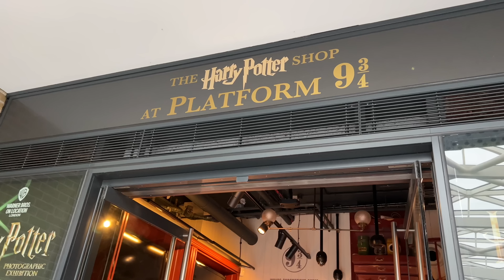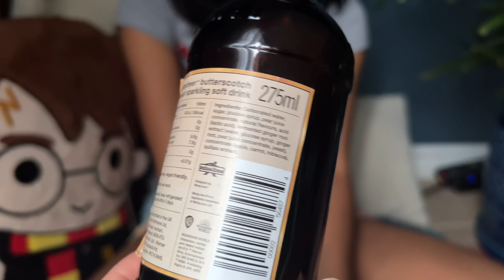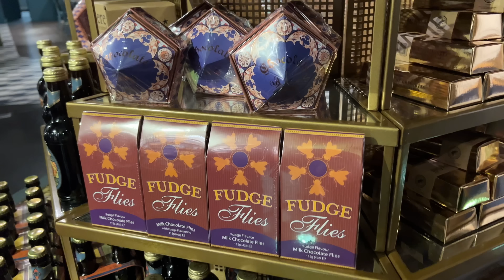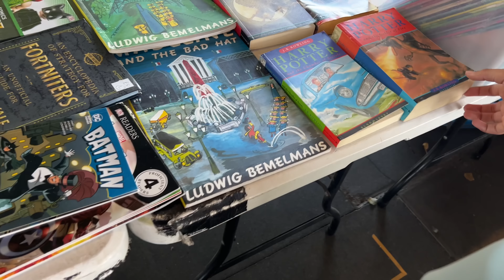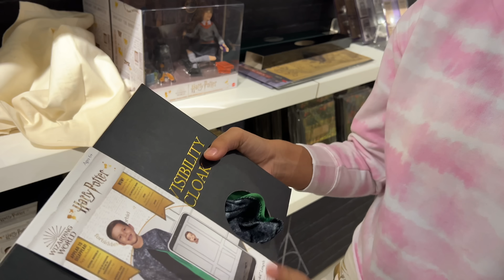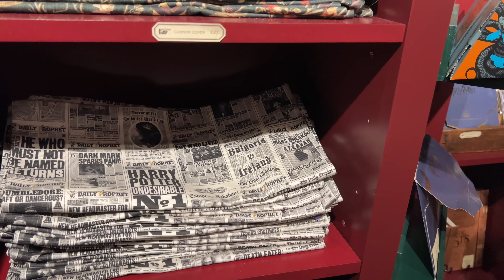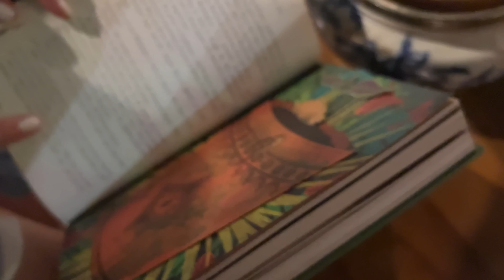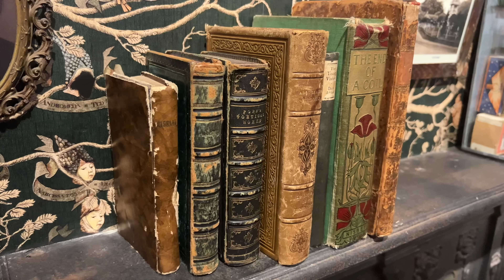(EN) HARRY POTTER - PLATFORM 9 and 3/4 - BUTTERBEER bar - FILMING locations - Magical RELICS!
I'm Miranda, a 14-year-old Harry Potter fan (potterheads). I traveled from the United States, Florida, to England in the summer of 2022. In my video, you can first see the 170-year-old King's Cross station, from where Hogwarts Express 5972 left for the Wizarding School. We look around in the store named after the 9th and 3/4th track, and then the iconic photo appears on the wall. Afterwards, we go to a butterbeer bar, whose shop also has magic wands. We taste and review the famous butter beer. From here we go to Tower Bridge, which appeared in Order of the Phoenix, but you can also see the Millennium Bridge, which is also a filming location. On the banks of the River Thames I will show you the boys' school where Daniel Redcliff studied. I hunted for Harry Potter relics in many parts of the city, including Europe's largest luxury store, Harrods. You can see what I brought home to Florida. Finally, you can see my favorite, the MINALIMA house. This gallery and shop was created by the designers behind the entire graphic style of the Harry Potter film series. I will also show you their fascinating book illustrations, movie posters, and special wallpapers.

Locations in London:

King's Cross train station - The Harry Potter shop at Platform 9 and 3/4
Bottled Butterbeer bar - Covent Garden Piazza
Harrods - Brompton Road, Knighsbridge
House of MinaLima - 157 Wardour St.

The Dark Wizard - Christoffer Moe Ditlevsen